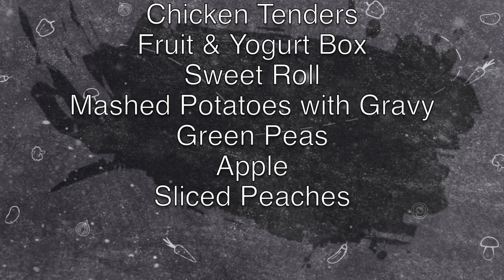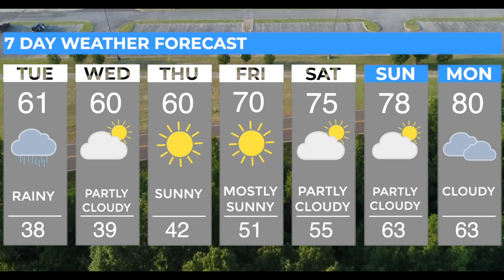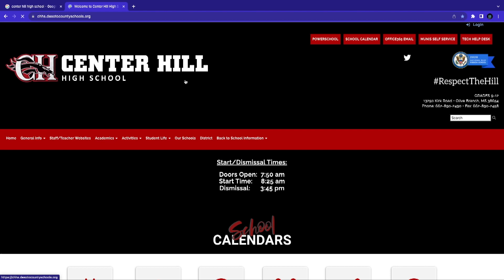CHHS Mustang Television for March 27, 2024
Mustang Television is produced by students at Center Hill High School. It is 100% student run. Today's show was edited by Leila Alvarado and Joseph Hernandez. The segment was produced by Deveunte Byrd and the producer was Tony Macklin.